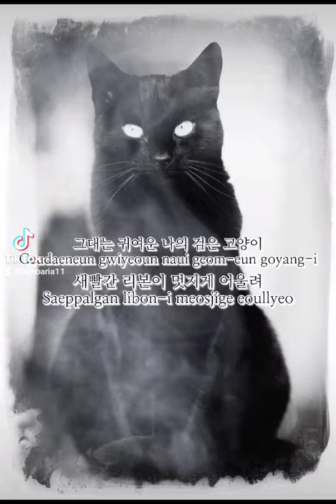Ateez - Black cat x Turbo - Black cat.